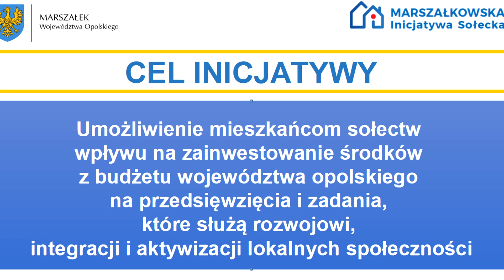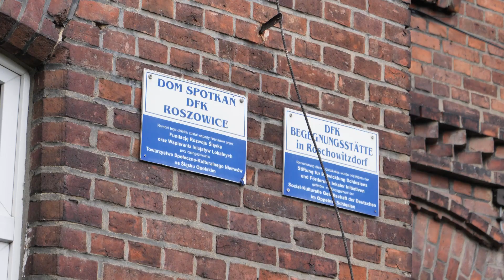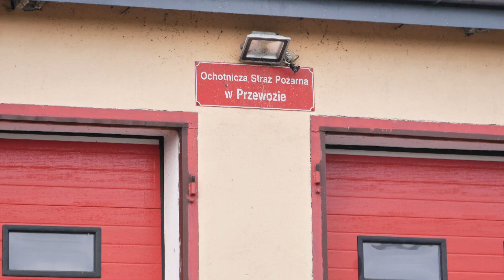Marszałkowska Inicjatywa Sołecka w Gminie Cisek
Prosimy o udostępnianie❗
W ramach Marszałkowskiej Inicjatywy Sołeckiej województwa opolskiego wsie gminy Cisek otrzymały po 5000 złotych na własne cele. Zobaczcie, jak zostały wykorzystane dodatkowe środki. 🎞🎥🎬